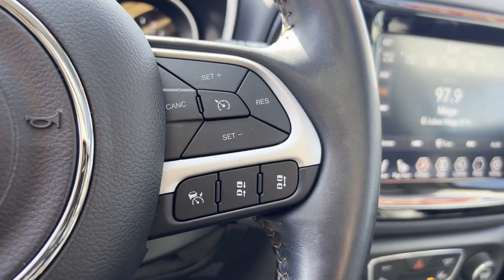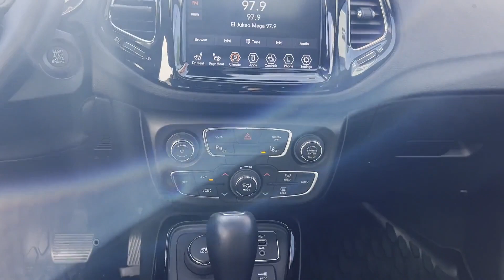Used 2021 Jeep Compass Limited 3C4NJDCB7MT535522 Inwood, South Shore, Five Towns, Queens, New York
2021 Jeep Compass Limited 3C4NJDCB7MT535522 Video

This 2021 Jeep Compass Limited 3C4NJDCB7MT535522 is full of phenomenal features such as: